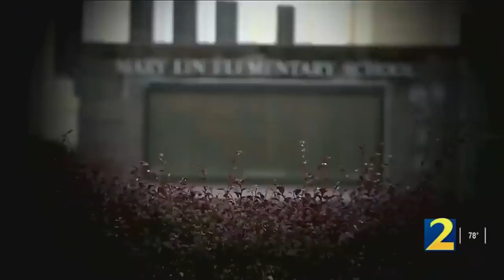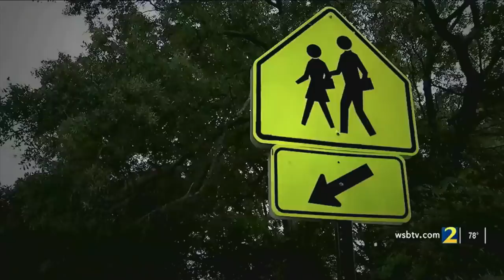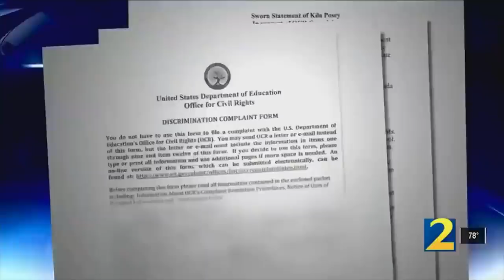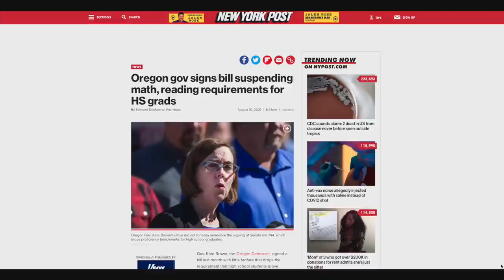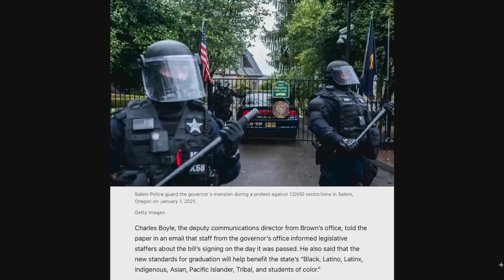Black Principal Caught Segregating Classrooms